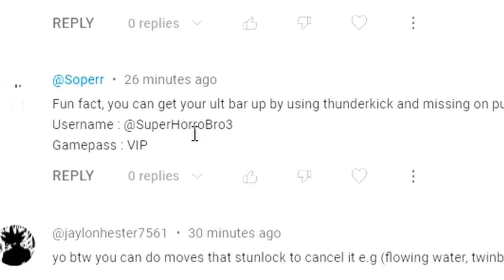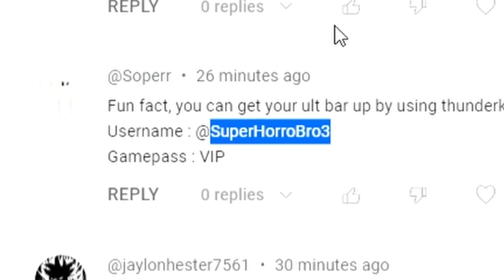Every Ultimate Activation WORST to BEST | The Strongest Battlegrounds